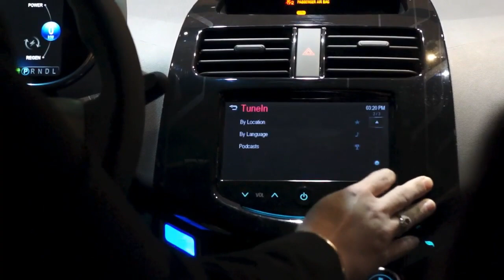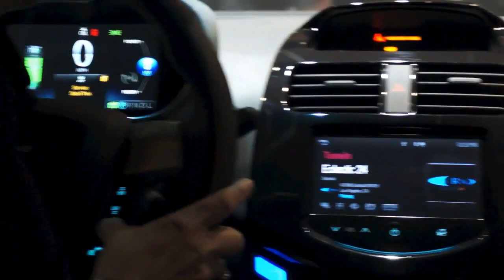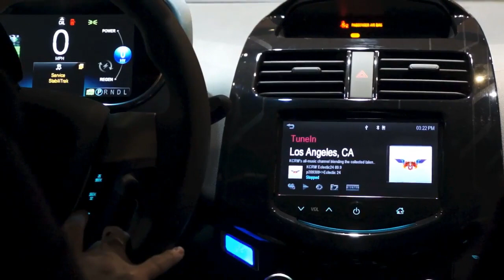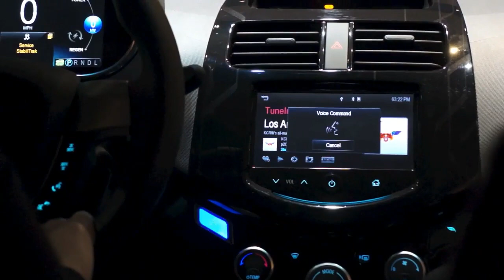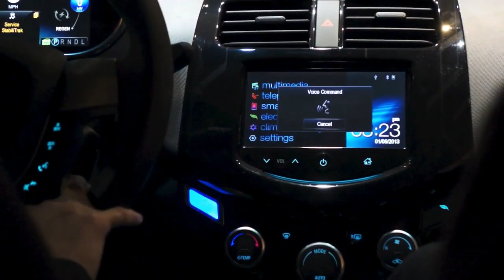Chevy MyLink Siri and TuneIn: Hands On | Engadget At CES 2013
Not enough Siri in your life? Hop into a 2013 Chevy Spark. Those vehicles rocking a MyLink radio are eligible to upgrade to Apple's friendly iPhone 4S / 5 helper. Using the Bluetooth button on the steering wheel, you can access the assistant. We got a demo from a GM rep, who showed us how to access messages, read back to you through the car stereo.